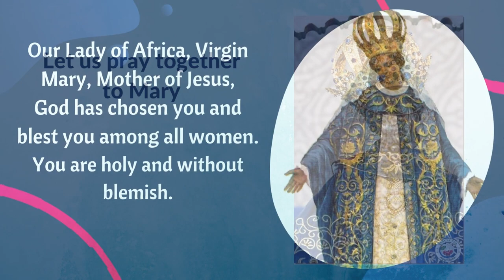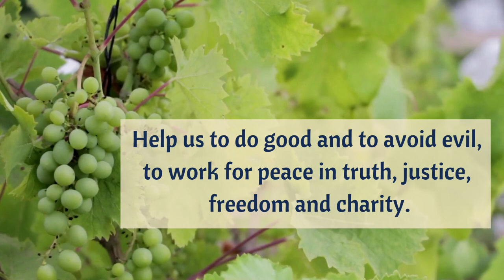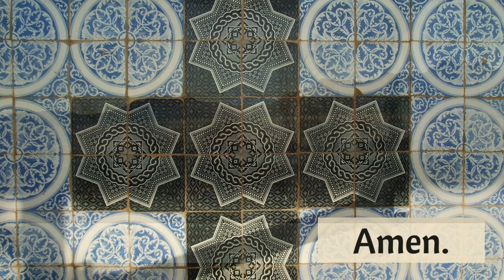30 APRIL We celebrate the Feast of Our Lady of Africa.